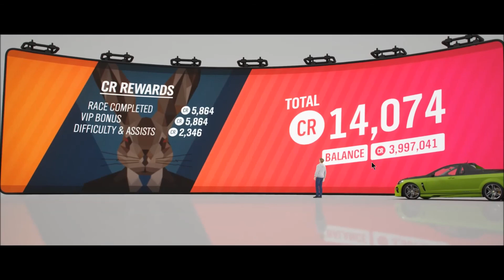Forza Horizon 4, #47, Astmoor Rally Trail, 2 trys in a Maloo, FAIL! 1080p, 60fps